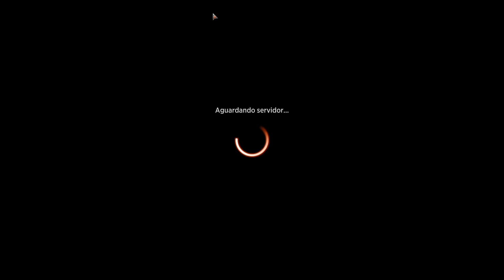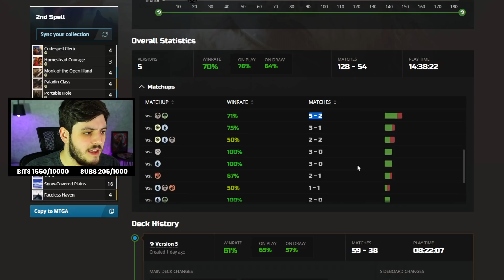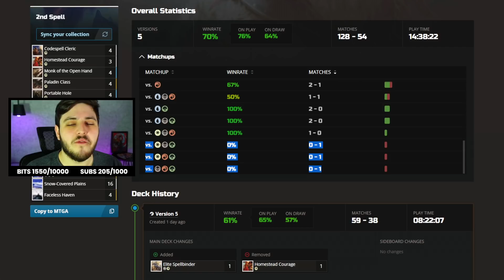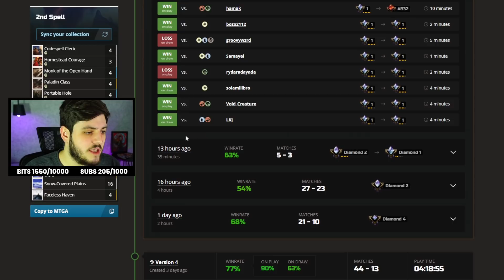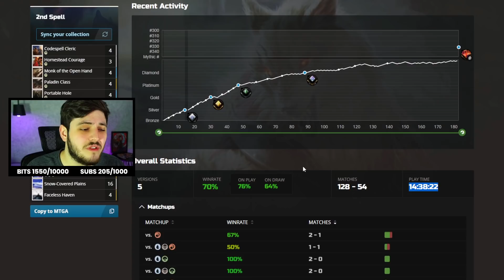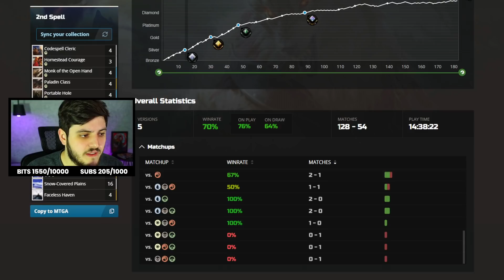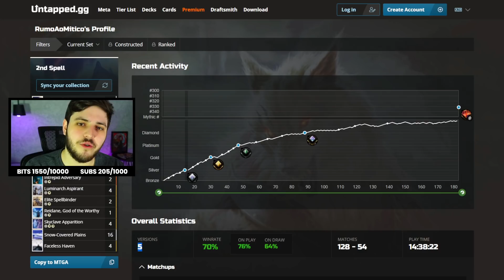🏆 Como conseguir MÍTICO no MTG Arena em 6 dias? (FREE TO PLAY!!)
"Vídeo do jogo "Magic: The Gathering Arena" explicando como atingir o MÍTICO no jogo em 6 dias sendo free to play."